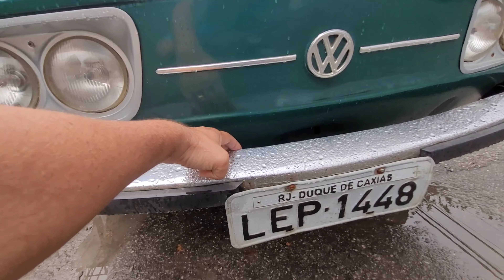LUGAR INCRÍVEL CHEIO DE RARIDADES# TL MOTOR DIANTEIRO DE VOYAGE CHEVETTE# KOMBI# E VARIANT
Lugar incrível muitas# raridades# tl motor dianteira de voyage kombi# variant 73 .